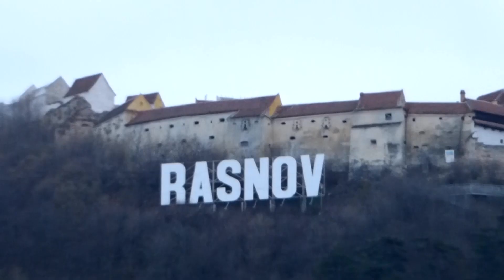FRÍO en Rupea y Râșnov, ciudadelas de TRANSILVANIA en Rumanía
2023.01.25 Salimos de Bilbao y nos metemos en un par de ciudadelas, llamadas cetateas en Rumano. Rupea y Râșnov están en la provincia de Transilvania, cerca de Brașov, al pie de los Cárpatos.

Band: Mini Vandals
Song: Society's Dream